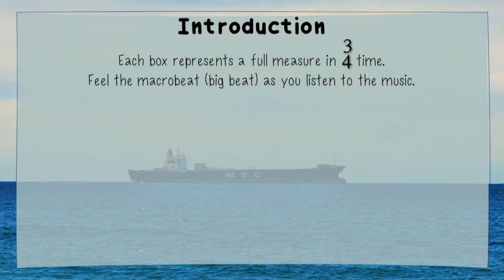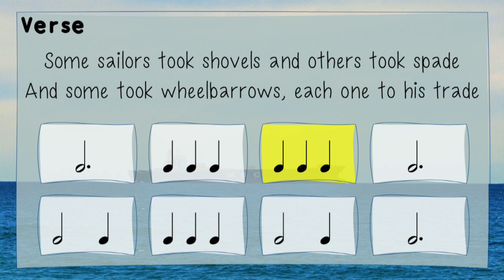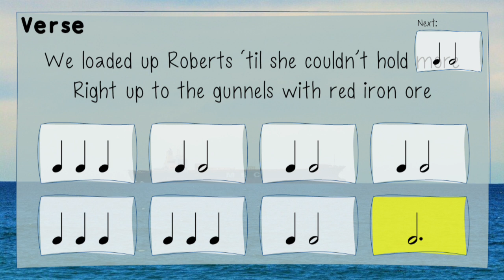Rhythm Play Along in TRIPLE Meter - Red Iron Ore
Thanks for stopping by!  This is a short lesson for triple rhythms in 3/4 time.  I got my musette accordion out for this beautiful tune and sang it with adapted lyrics I've taught my students over the years.

Extension ideas:
*If you’re using unpitched percussion instruments like sticks, bucket drums, or cups, assign each measure (or rhythm) a different way to play.
*If you have no instruments, think about using body percussion motions assigned to each measure (or rhythm).
*Change the rhythms entirely and display your own 4-beat rhythm cards that can be played with this music.